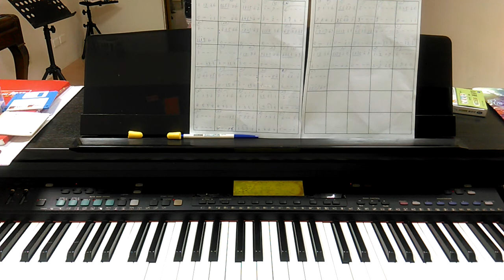Bb 站在高崗上 20150108